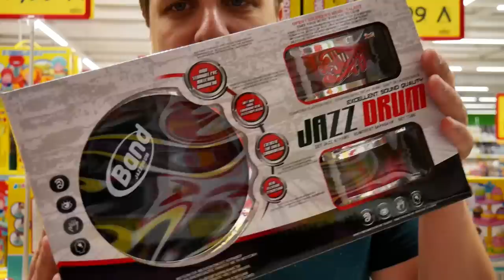FOUND BOMB?! | At new Volos roundabout! - Vlog 574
It's not every day that there is a little LED blinking in the carbage connected to some wires. Ofcourse you expect the worst...!

We checked out the new roundabout in Volos, which was build by Major Beos (Μπεος). The new metal statue of the Argo looks amazing, as well as the fountain with it's flashy lights!